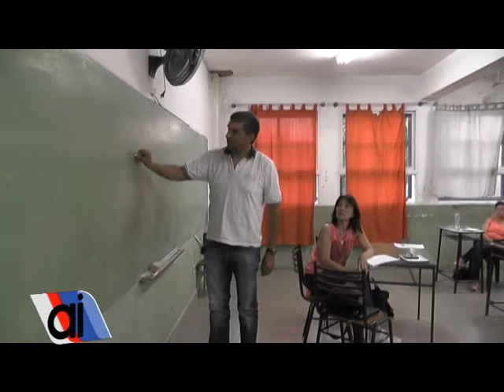AMSAFE Belgrano se adhiere al rechazo de la reforma laboral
Por la tarde del día jueves 23 de noviembre, AMSAFE Belgrano, citó a asamblea departamental extraordinaria para tratar diferentes temas, pero por sobre todo la reforma provisional laboral que está llevando a cabo el actual gobierno nacional. Por parte del gremio, rechazan de manera absoluta tal reforma.